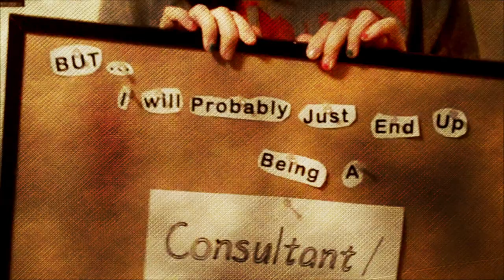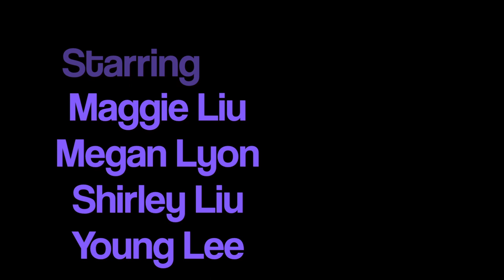dream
This is a 90 seconds video I did for my English digital writing class at OSU. Thanks for our instructor to come up with the idea or I will never do something like this. Dream is a word that I like very much but sometimes we lack the courage to bring it to reality.
Thank you to my best friend, Charlotte and the random people in Jinan University in China.